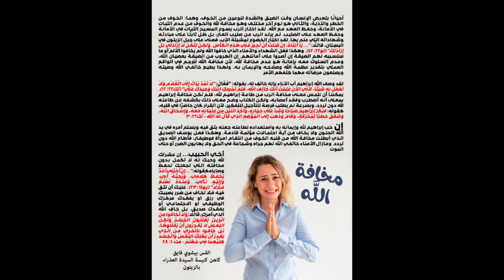مخافة الله - القس بيشوي فايق - برنامج من وحي الساعة - كنيسة العذراء مريم بالزيتون